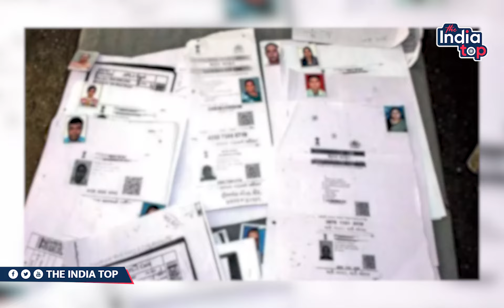फर्जी कागजात लगाकर बहाल हुए 96 अमीन बर्खास्त,FIR भी होगी दर्ज